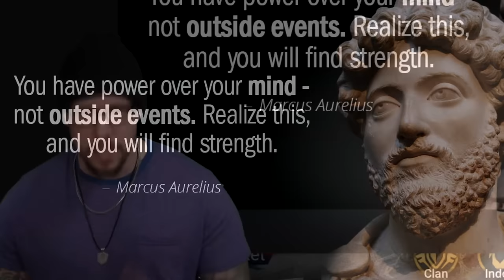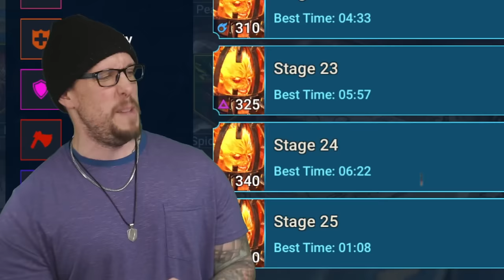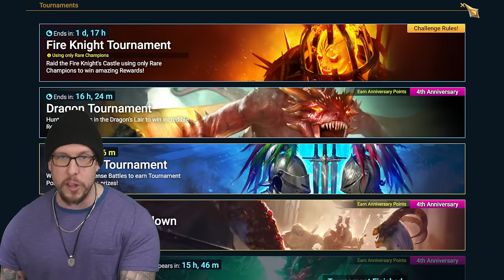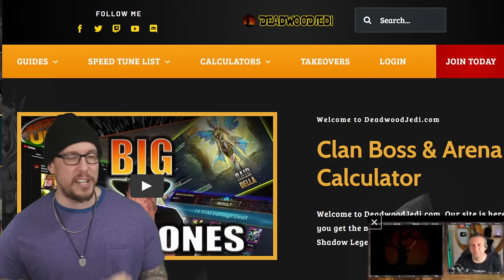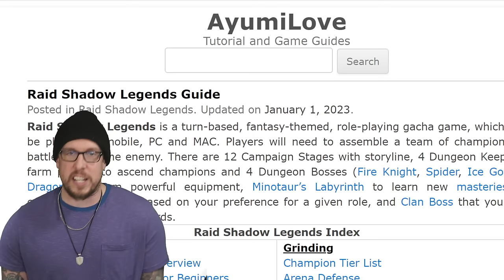50 RAID SHADOW LEGENDS TIPS & TRICKS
RAID Shadow Legends | 50 Raid Shadow Legends Tips & Tricks

Today in RAID Shadow Legends we'll share 50 more tips for new and old players alike. Enjoy!